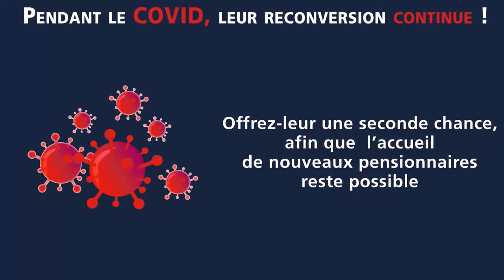Séance de saut pour Wam à l'Ecurie Seconde Chance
Wam 🌱 – Hongre PS – Né en 2017 – Env.1m65 - Par Falco et Podiatriste (Kingsalsa)

Très bonne séance de saut pour Wam, qui s'est montré très appliqué* et volontaire* sous la selle de Pauline 👏